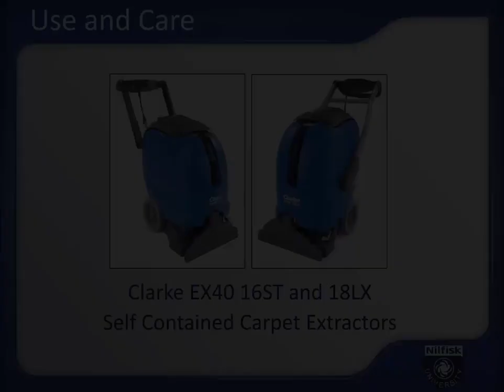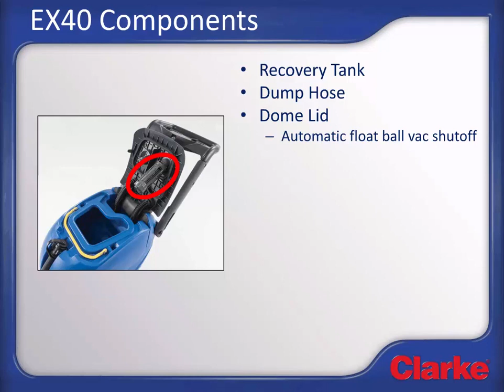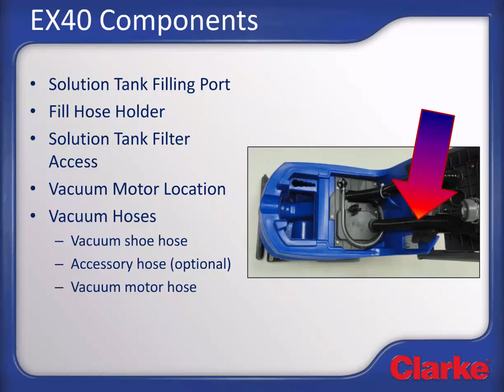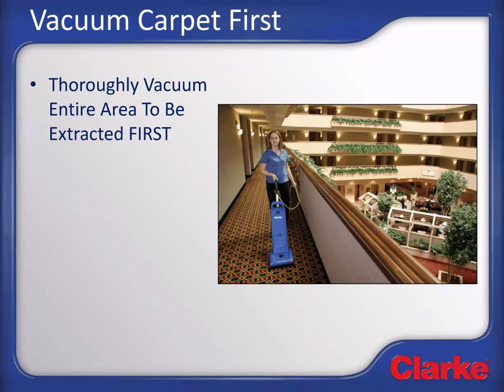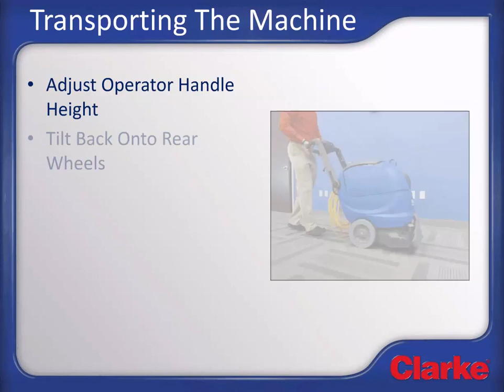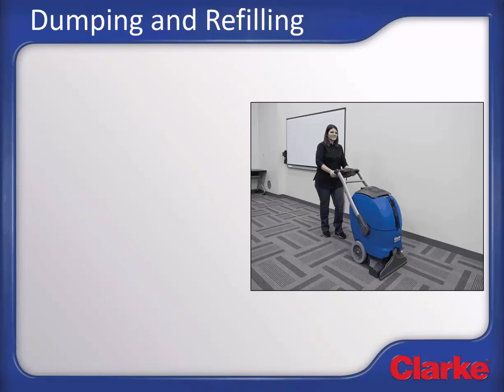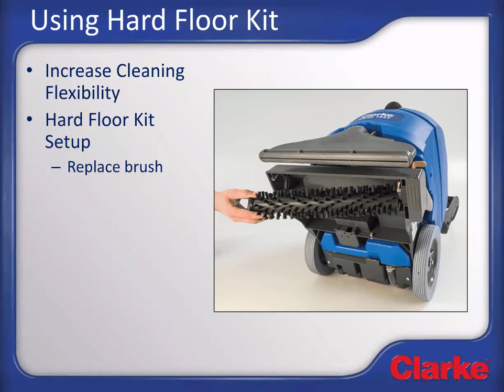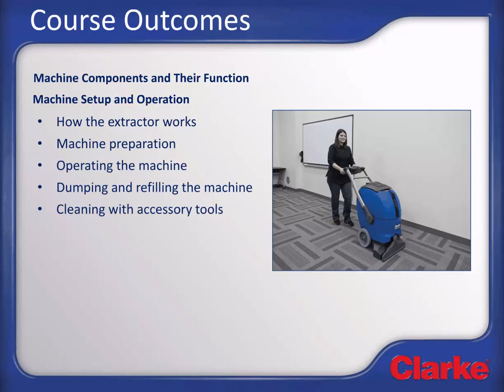EX40 Use And Care